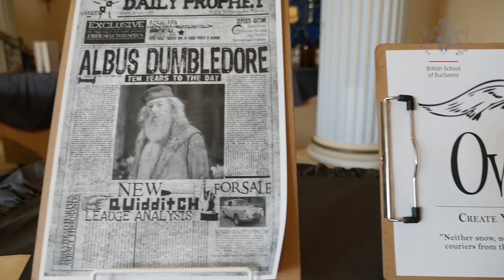Harry Potter Book Night at the British School of Bucharest